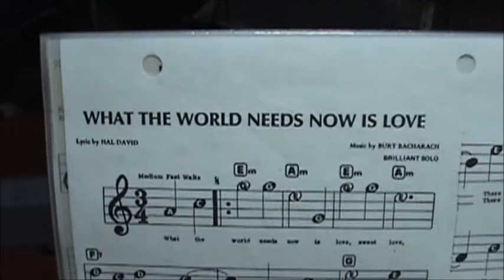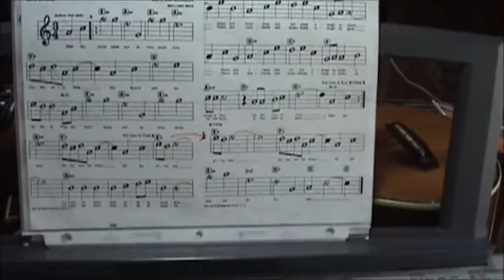What The World Needs Now Is Love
I love to play this old song as much as I love the lyrics. Yes indeed the world needs love not hatred.